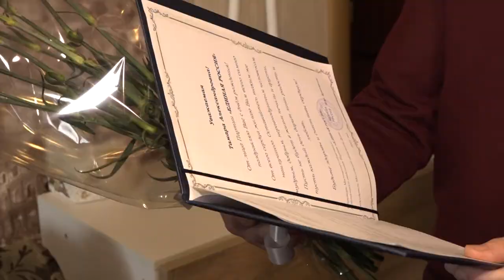Поздравление от однопартийцев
Старейшему члену партии «Единая Россия» в Одинцовском округе – 86. Поздравления с днем рождения принимает жительница Кубинки – Тамара Маслаева.